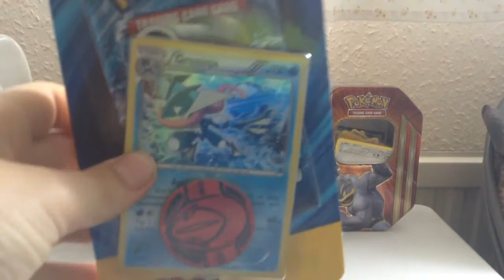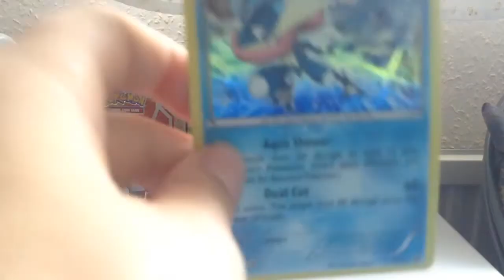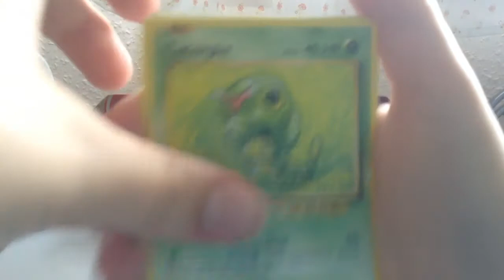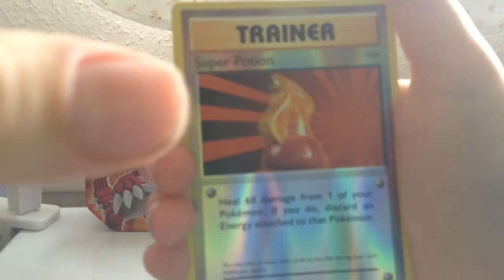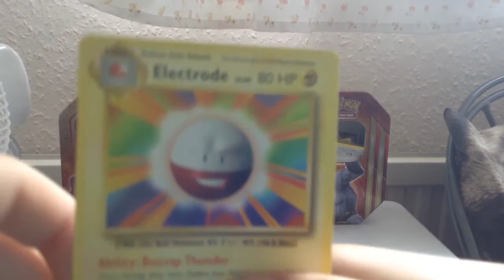Pokemon booster packs